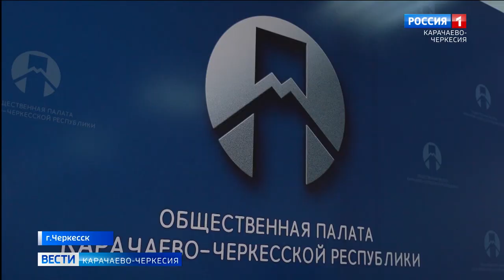В Общественной палате обсудили решение вопросов, поступивших Президенту страны в ходе прямого эфира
Продолжается работа по решению вопросов, поступивших  президенту России Владимиру Путину в ходе прямого эфира. Из Карачаево-Черкесии поступило более 5.000 обращений. Народный фронт с первых дней взял на контроль решение этих вопросов, и на базе Общественной палаты Карачаево-Черкесии состоялось совещание с участием представителей Народного фронта, администрации главы правительства республики и различных органов власти, на котором обсудили ход работы с обращениями, поступившими на горячую линию президента страны.